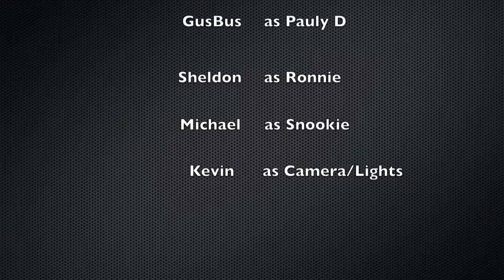Jersey Shore Spoof: T-Shirt Time!!!